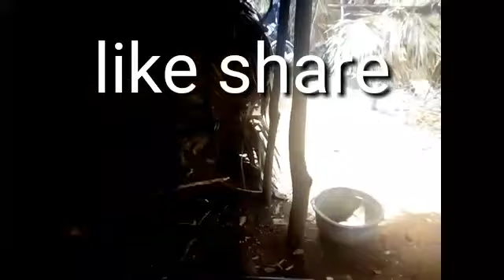பனங்கருப்பட்டி தயாரிப்பது எப்படி